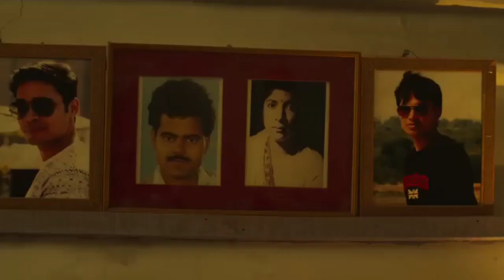Vadh Movie 2022 Five Days Box Office Collection । Sanjay Mishra Vadh Movie Review । Neena Gupta New